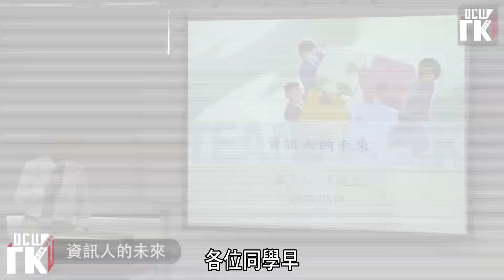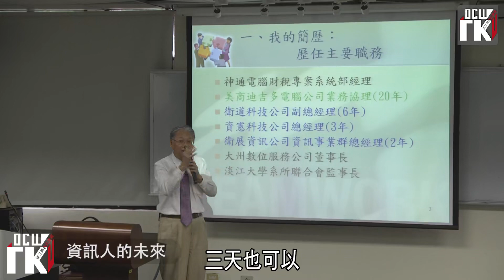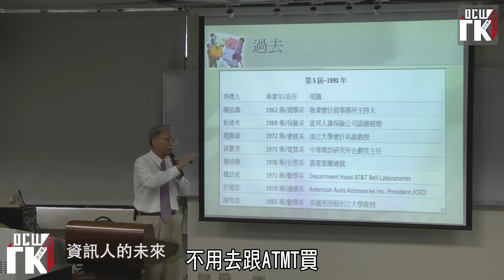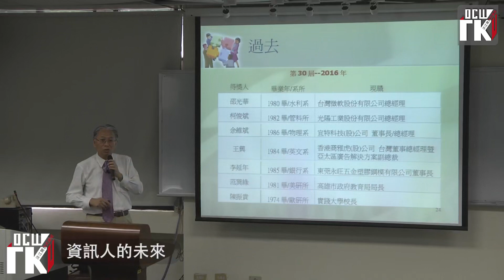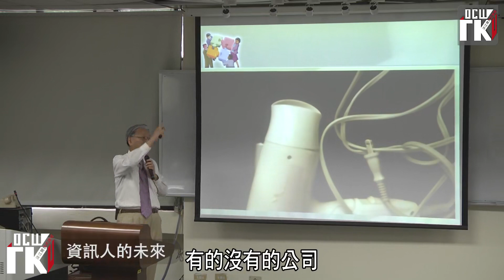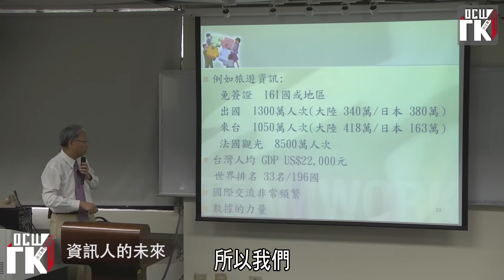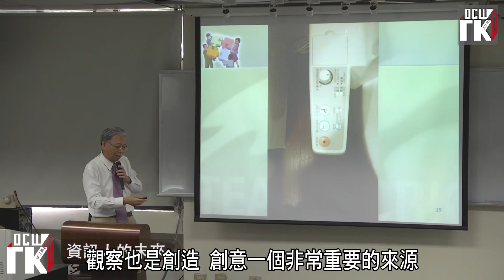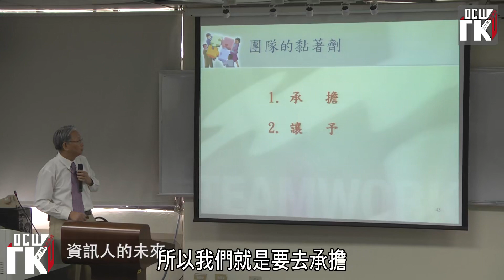專題演講：資訊人的未來